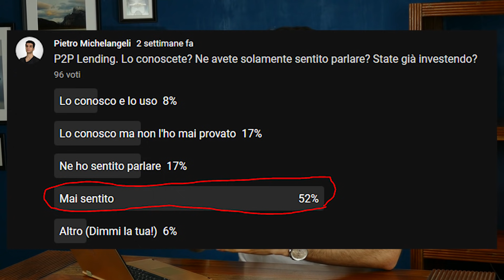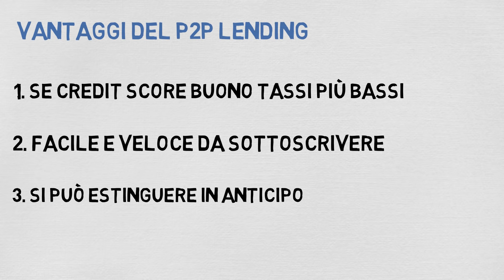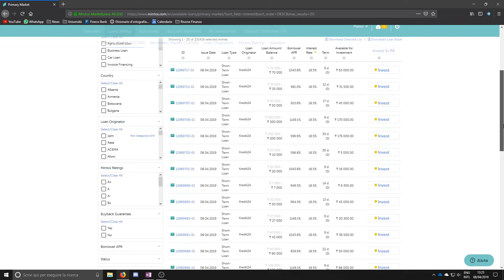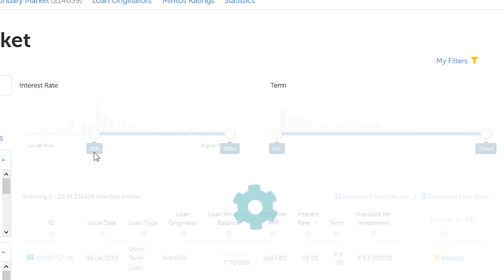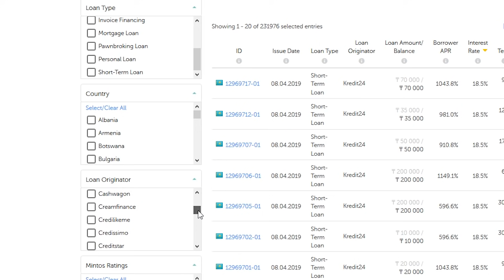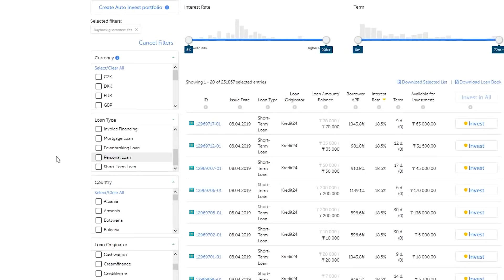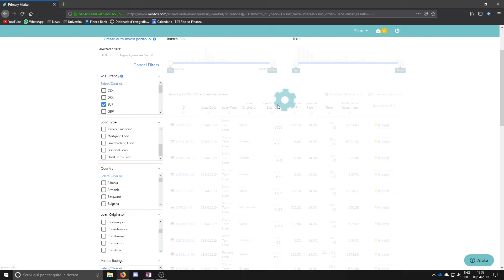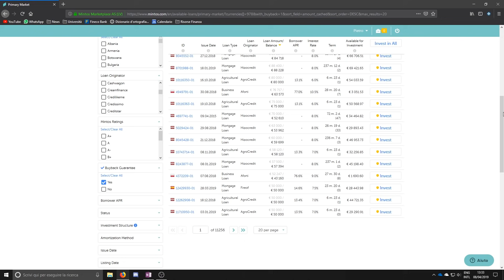INVESTIRE NEL P2P LENDING! Tutto quello che c'è da sapere 💸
Oggi vi parlo del p2p lending, una forma di prestito "sociale" in cui è possibile investire direttamente! Solitamente sono le banche o le finanziarie a prestare soldi ma grazie ad alcune piattaforme (nel video vi mostro Mintos) possiamo essere noi stessi a farlo. Abbiamo quindi la possibilità di guadagnare un interesse ma abbiamo anche tutto il rischio.
Non è un investimento "buono" in assoluto, bisogna capire se fa al caso vostro e per farlo ho realizzato questo video. Se volete approfondire ecco alcuni link utili.

O inserendo il codice ETEK57 in fase d'iscrizione avrai un BONUS e aiuti il canale a crescere!